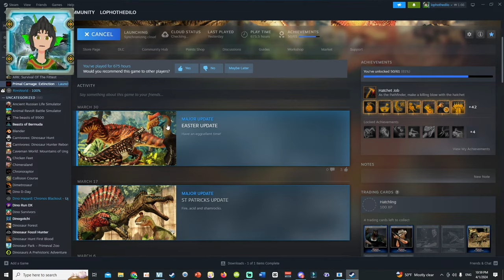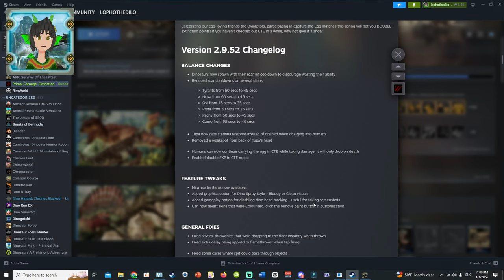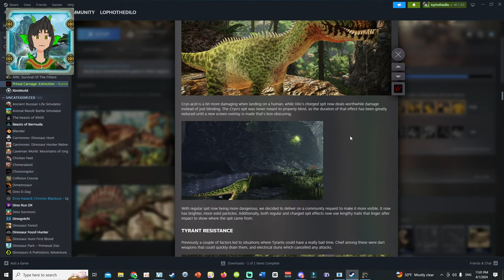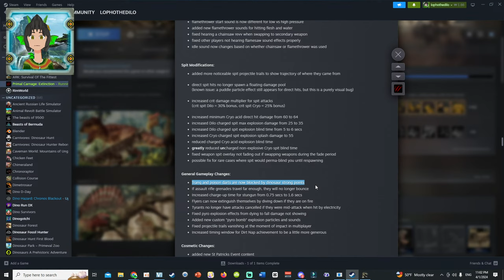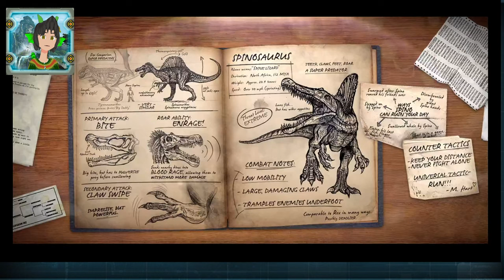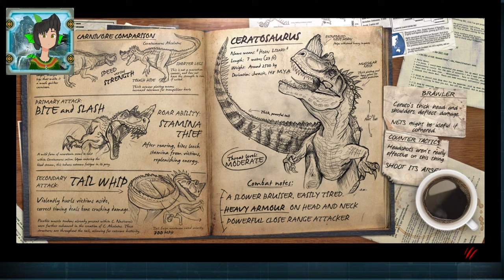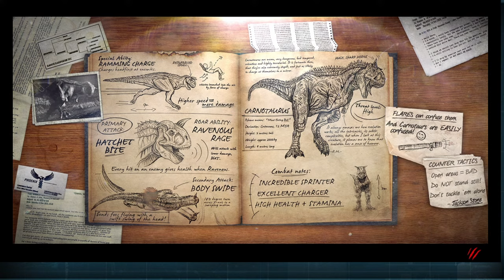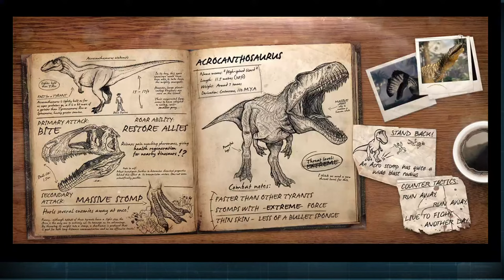Theropod Team- Up! 【Rimworld】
[STREAM RULES]

🦕DON'T SPAM.
🦖No cringe
🦖DO NOT MENTION HOW MANY PEOPLE ARE WATCHING THIS.
🦕No Acts of "Friendmaking" (Asking for Game Usernames of other watchers/ using the Live Chat to play with other viewers outside of the game that is currently being streamed/mentioning that they have subscribed & asking for subscriptions to a viewer unrelated to the content)
🦖If Lopho seems to show signs of being uncomfortable of the topic, please refrain :)
🦕PLEASE, THIS IS NOT AN AIRPORT!  No need to announce your department

 Now you can Earn Lopho Points while watching the stream! Watch and Redeem the points for surprises mid stream! Type "!points" to see how much you have, and type "!top" to see the leaderboards!

Redeem with Lopho Points! - Type in !redeem and then whatever you wanna redeem! saichaniarawr/yee/eggs/spinofortnite/shingojira/susraptor/allobs/giantoftheskies/(30pts) lophoballon (250pts)racoraco(500pts)  trilingo (600pts) showdowntime (1000pts)  mute(1400pts)